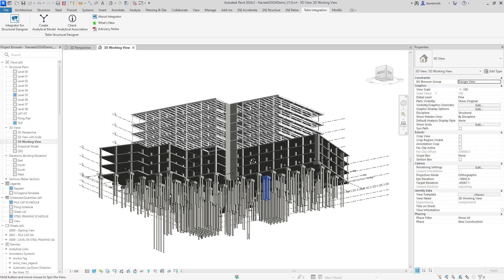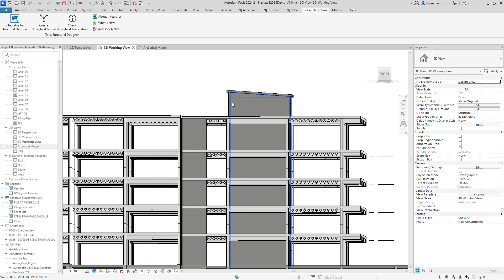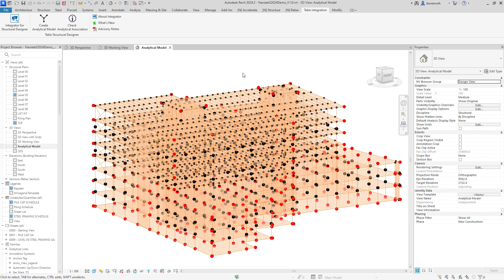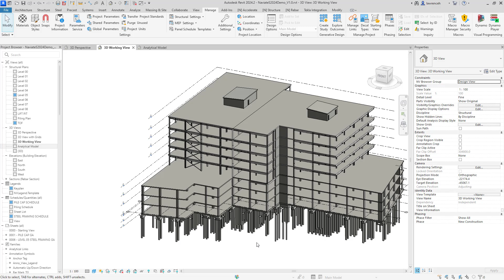Revit to Tekla Structural Designer Analytical model automation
In this short tutorial we take a look at the Tekla Structural Integrator software for Revit. for more information you may also want to read my blog.